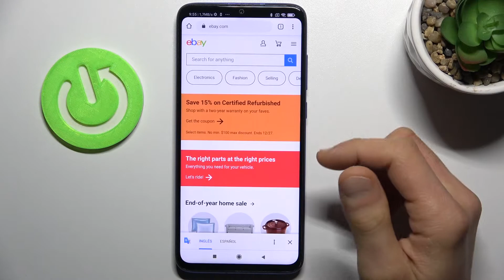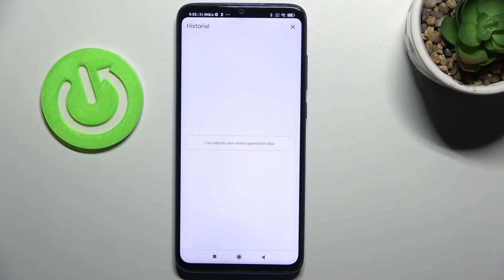Cómo borrar el historial en XIAOMI Redmi Note 8 Pro - historial de Google Chrome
Hoy te presentamos cómo eliminar los datos de navegación de Google Chrome en tu XIAOMI Redmi Note 8 Pro. Si quieres saber cómo borrar el historial de tu XIAOMI Redmi Note 8 Pro, sigue nuestro tutorial y hazlo en un par de segundos.

¿Cómo borrar el historial de Internet en XIAOMI Redmi Note 8 Pro? ¿Cómo borrar el historial de páginas en XIAOMI Redmi Note 8 Pro? ¿Cómo borrar cookies de XIAOMI Redmi Note 8 Pro? ¿Cómo borrar datos de navegación de XIAOMI Redmi Note 8 Pro? ¿Cómo eliminar el historial de XIAOMI Redmi Note 8 Pro? ¿Cómo borrar datos de navegación de Google Chrome?